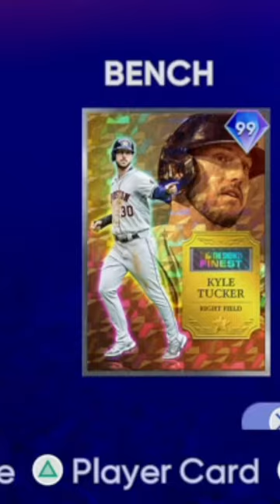Auto-Generating In MLB The Show..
The CPU Auto-Generates The BEST Team In MLB The Show. Do You Agree?

Get Tickets Today: Seatgeek.com